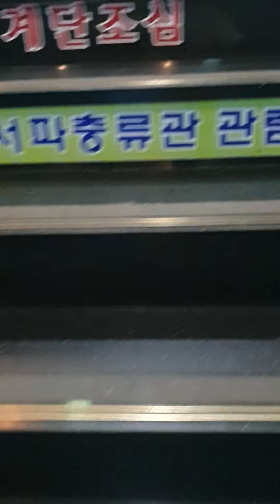다누리 아쿠아리움을 사촌동생들과 함께! (5부)